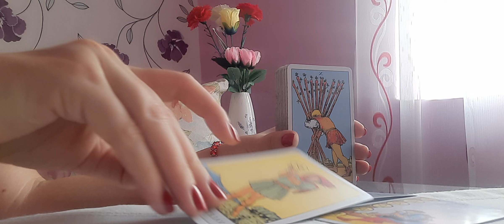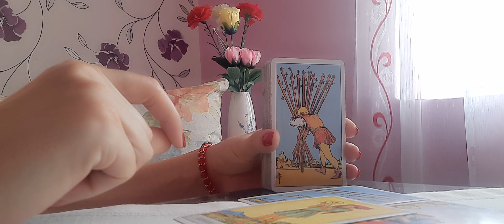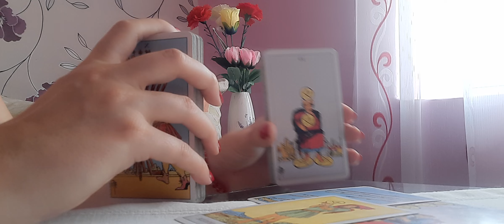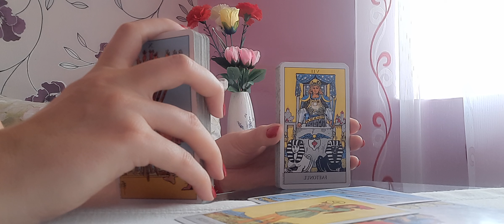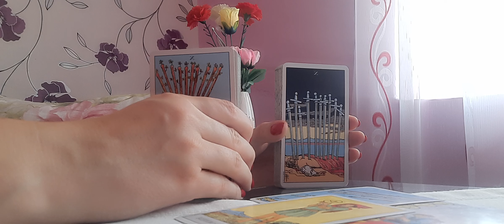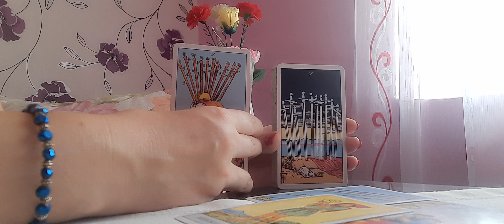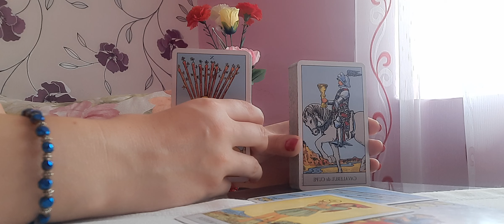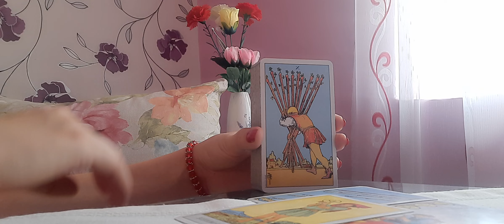Taur✨️ 16-31 August ✨️Duceți sarcinile pana la bun sfârșit!🌈🌜💥